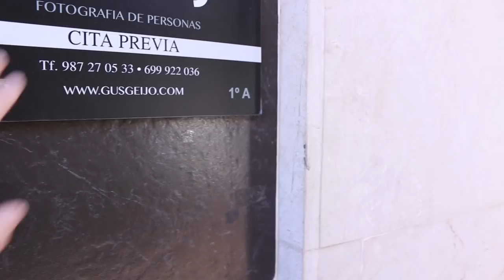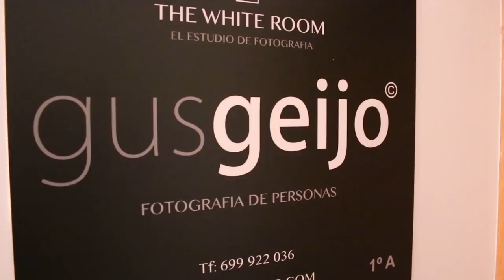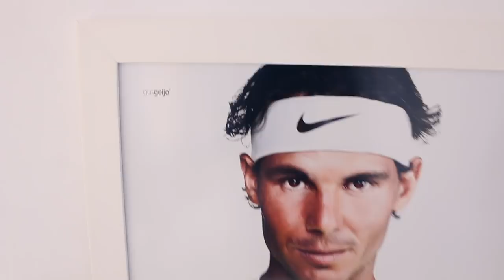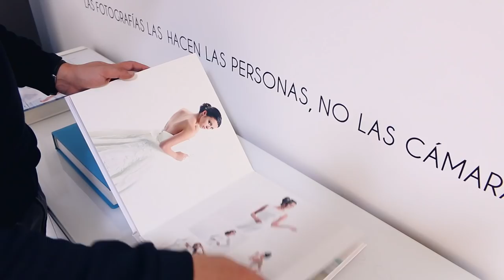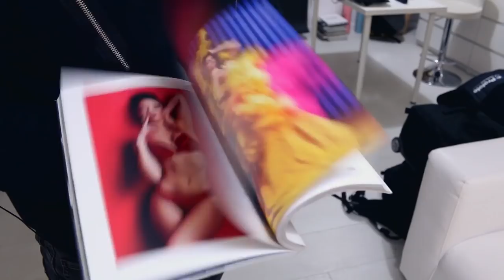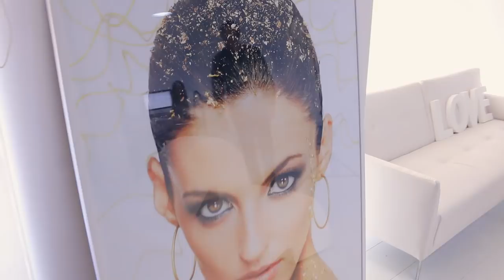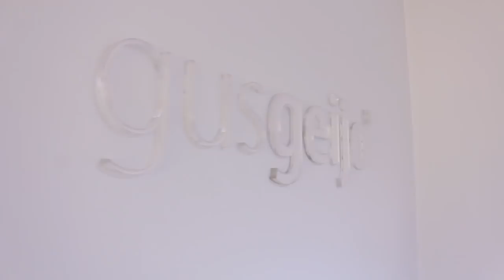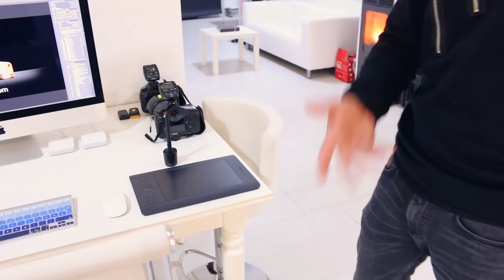TOUR POR EL ESTUDIO FOTOGRÁFICO DE GUS GEIJO | Julian Marinov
He decidido sorprender a Gus Geijo y hacer un tour inesperado por su estudio fotográfico llamado "THE WHITE ROOM". El vídeo es divertido y lleno de sorpresas, así que espero que lo disfrutes ;)

POR CIERTO, me ha comentado que tiene un nuevo vídeo curso de casi media hora así que si alguien quiere echarle un vistazo, está en su web:

SÍGUENOS